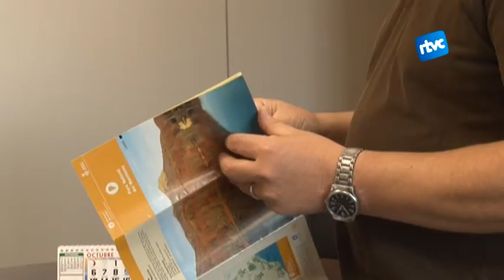L'Ajuntament de Palautordera negocia una cessió de l'estació amb Adif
L'empresa ferroviària i l'Ajuntament de Santa Maria de Palautordera han firmat un conveni per rehabilitar l'edifici de l'estació de Palau a canvi de la seva cessió al consistori per 50 anys. El col·lectiu "No paguis l'estació" recull firmes per evitar pagar, amb diners públics, una estació a Adif, la primera a tot l'estat espanyol.